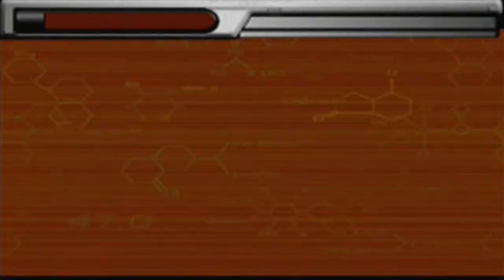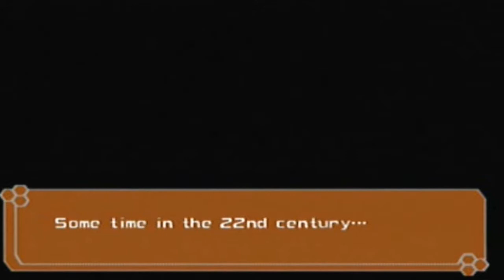Let's Play Megaman X7 - Part 1 - Everything Changes Now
It's time to tackle the 7th game in the series and here we have some new things going on! A new character joins the cast, and cut-scenes with voice acting have returned! We are now on PlayStation 2!